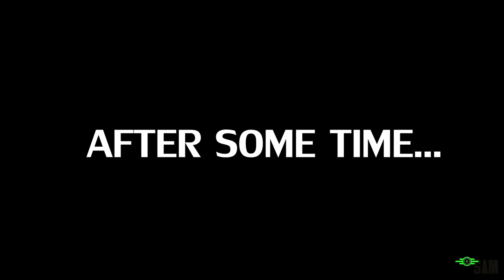Fallout 4 - Sim Settlements 2 Chapter 2 - Martial Law (Xbox One/PC)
Meet Lupe the gunner technician in DLC-sized expansion Sim Settlements 2 - Chapter 2 featuring the Gunners as a fleshed out faction, continuing the story of Sim Settlements 2. Adds new mechanics, multiple large questlines, and a brand new game mode where you establish your own faction headquarters.
👇Check Out The Mod:
Sim Settlements 2 - Chapter 2 by kinggath and Sim Settlements Team

📜Scrabble short note🧾
Sim Settlements 2 Chapter 2 continues, followed by Runners and Gunners. In Dark Horizons quest you will find new people living in Concord. After dealing with gunners and Hostile Takeover quest Martial Law starts Listen to Aiden's Private Frequency about intel about gunners attacking Vault 81 and held by Gunner Squad Leader.